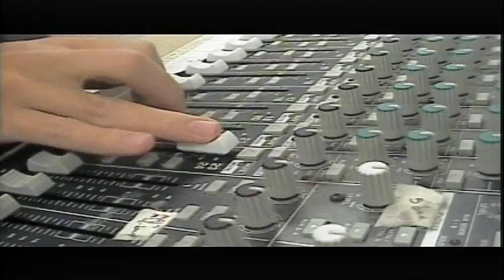BASH TV for Wednesday, 3/30/2022